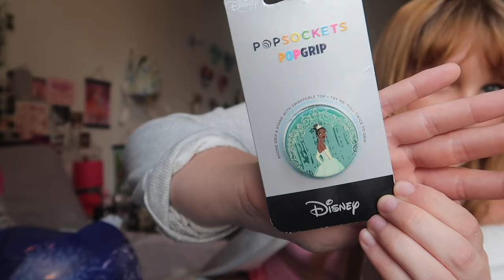WEEKEND IN MY LIFE ON THE DCP | Disney Programs 2024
Hello I'm Brooke! - I'm a Canadian girl spreading magic, motivation, productivity, and tips on surviving college through my everyday life and adventures

Amazon Storefront USA
Amazon Storefront Canada
Fun facts about me:
🇨🇦 I’m Canadian
🐭 I work and live in Walt Disney World
🎓 I have Bachelor of Design & Diploma in Travel-Tourism
✨ I'm a HUGEEEEE Swiftie